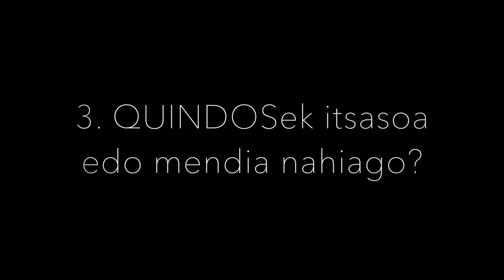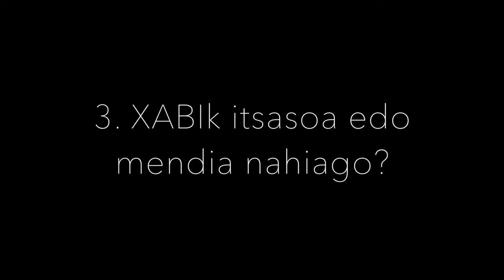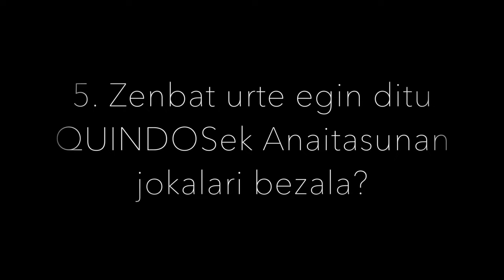AURREZ-AURREKOA (Igor Quindos / Xabier Artetxe)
Aurrez-Aurreko elkarrizketako 7. bikotea osatu dute Ohorezko Mailako entrenatzaileak eta prestatzaileak